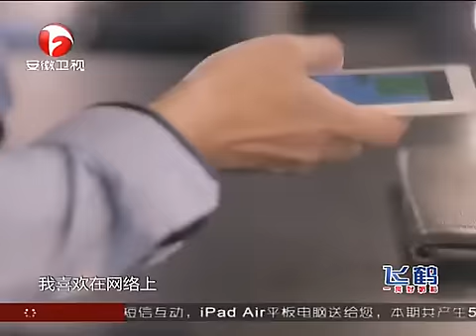20140411 超级演说家2 鬼马书生蒋佳琦口才超级好